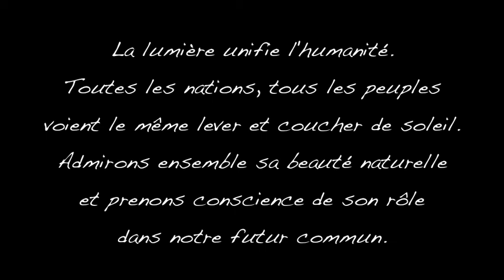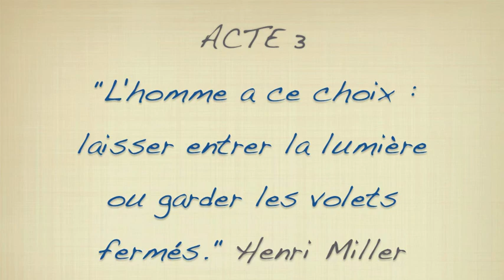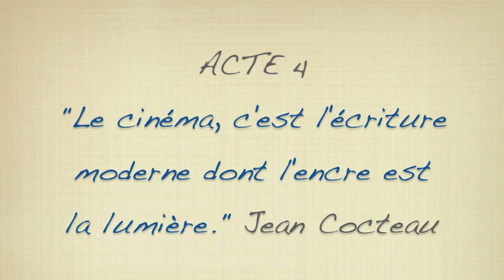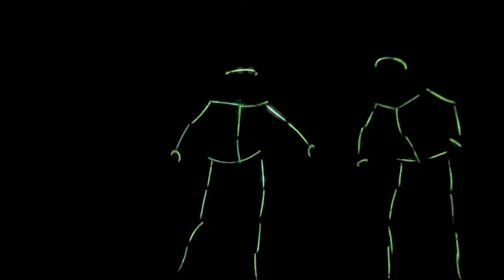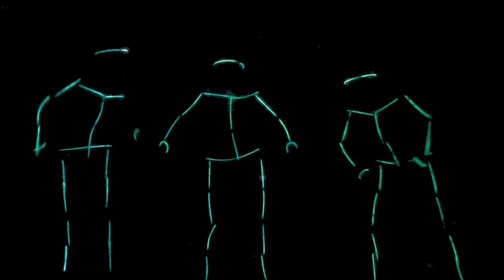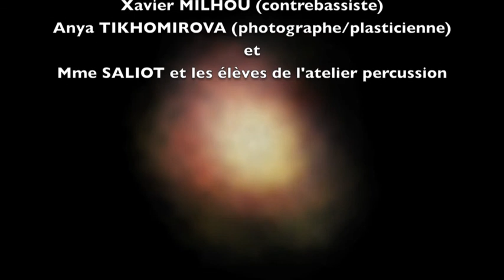Luciole, un futur commun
Film expérimental réalisé par le module optionnel Action Communication du collège Claude Bernard de Grand-Quevilly dans le cadre de l'année internationale de la lumière sous l'égide de l'UNESCO en collaboration avec l'atelier percussions et Xavier Milhou, contrebassiste